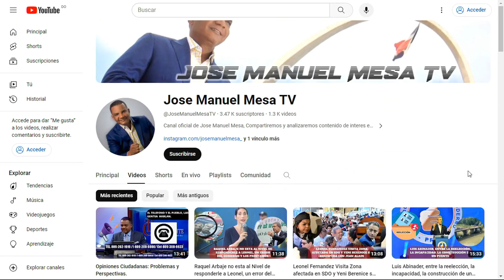Material de SIN y lo que es el contrato de aerodom.